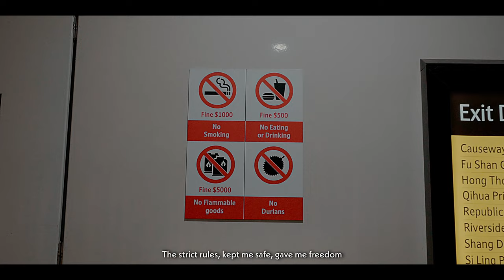A LETTER BACK HOME | Sony ZV-E10 Cinematic Short Film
Hi, I am Yi Lin, from the tropical country, Singapore. Singapore is one of the smallest countries in the world, yet it has so much more to offer.

Through this short film, I want to show that while my beloved home has its own inherent flaws, like its strict rules, given our nation’s unique circumstances, we did what we needed to build our home, survive, and thrive.

I am extremely proud to call Singapore my home, and I hope this feeling shines through this short film! With that, please enjoy ~

🎥 Filmed, Edited & Directed by: Tan Yi Lin

Filmed on Sony ZV-E10, using the kit lens

ℹ️ ABOUT ME:
Hihi! I'm Yi Lin, a fresh graduate working in finance. I am also an aspiring part-time content creator seeking opportunities to share my experiences in a cinematic way.

🎵 Music/SFX credits to:
Sound Effect by Nicky ❤️🌿🐞🌿❤️Pixabay
Sound Effect by irinairinafomicheva from Pixabay